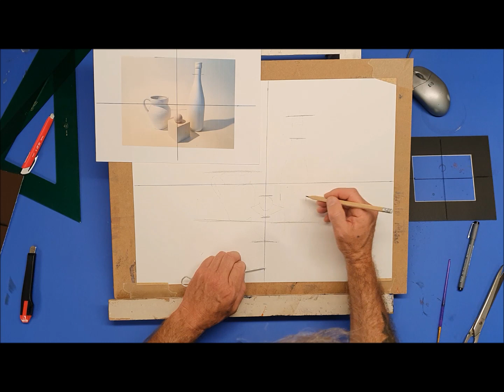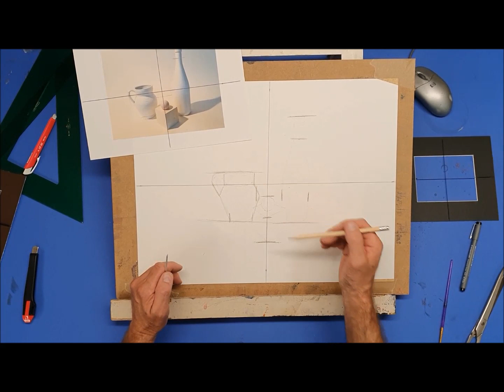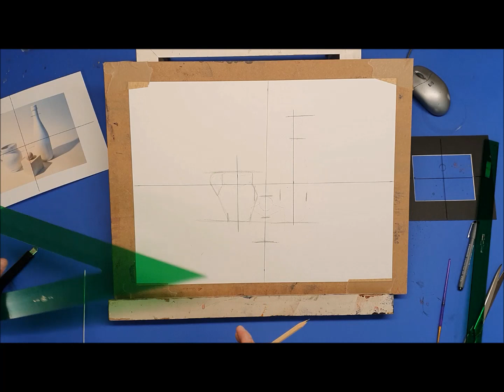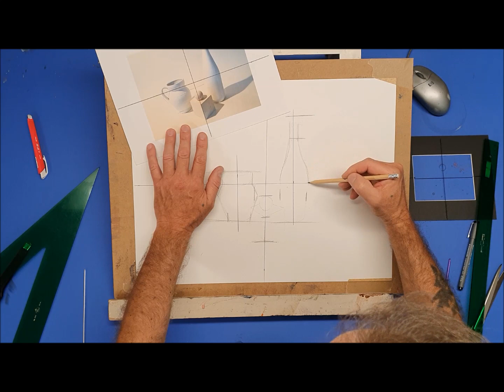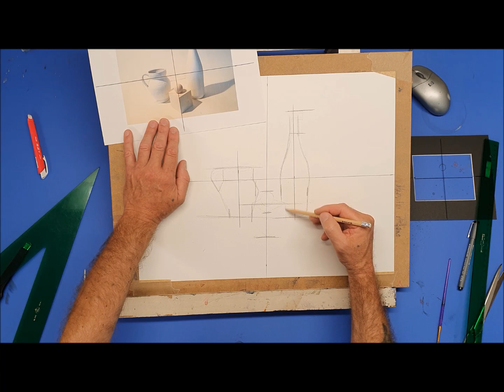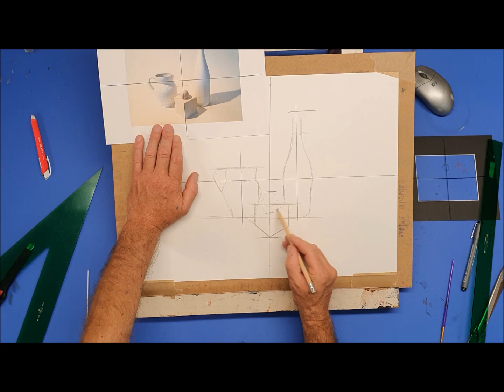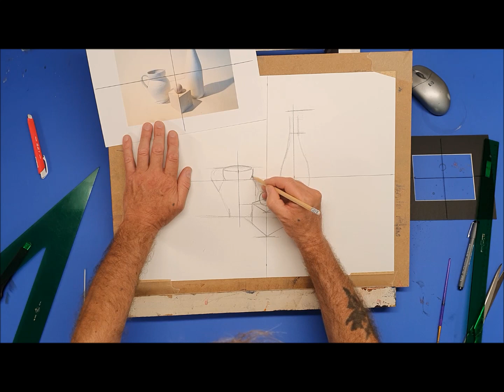basic dibujo del natural 16 parte 2 Pintando con Juan Mieres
Capítulo 16 de Basic Watercolor . Tutorial por Juan Mieres.Grabación a tiempo real. Watercolor demo